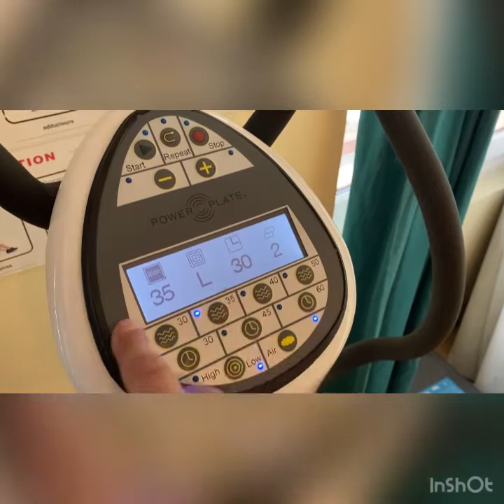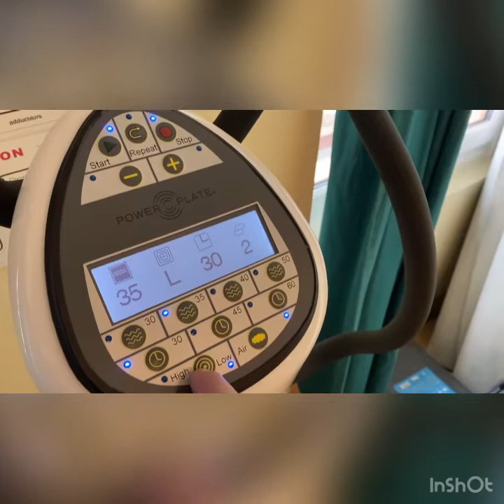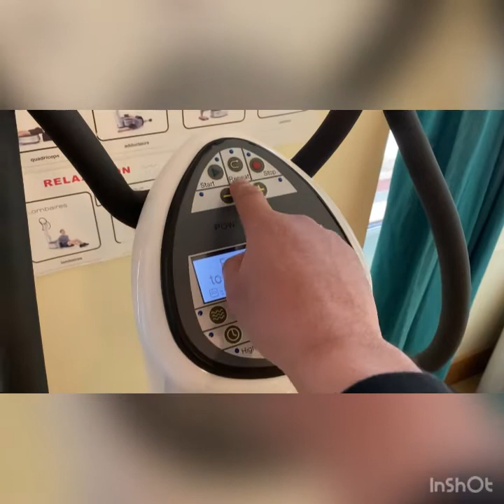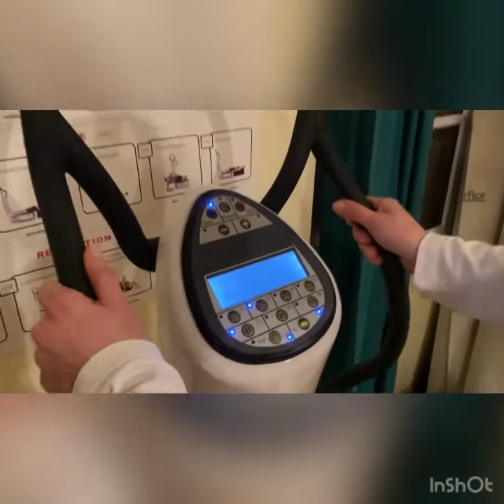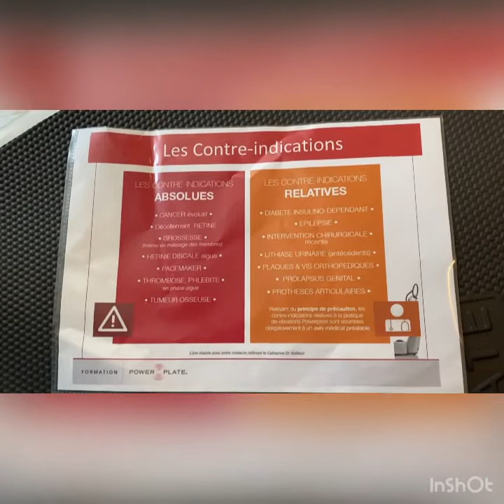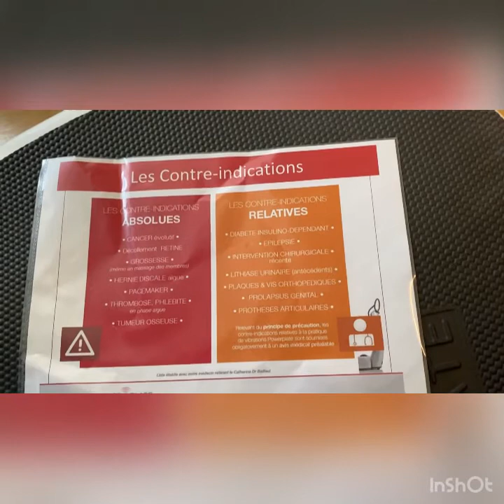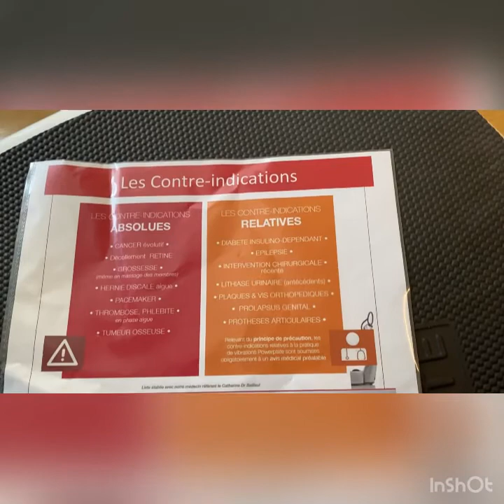Power plate : 4 exercices pour les jambes et conseils de réglage de la plate-forme vibrante￼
Un outil "remise en forme" par la vibration ou accélération !!!
Qu’est ce qu’une vibration ?
Mouvement de va-et-vient  autour d’une position moyenne  à une fréquence élevée.
Combinaison de fréquence & d’amplitude.
Fréquence : nombre de fois où le mouvement se répète dans le temps; exprimé en Hertz (Hz). Exemple: 30 Hz = 30 vibrations par seconde.
Amplitude : distance que parcourt la vibration entre son point haut et son point bas.
Le mécanisme vibratoire se produit de façon harmonieuse dans trois directions  :
Vertical  (en-haut et en-bas)
Sagittal  (en avant et en arrière)
Frontal  (à gauche et à droite)
Le mouvement tri-dimensionnel stimule le système neurologique et les propriocepteurs favorisant ainsi un travail d’équilibre et de force.
La Power Plate crée ainsi un environnement similaire à l’environnement dans lequel nous évoluons quotidiennement !!!
Facteur G (accélération) : combinaison de la fréquence et de l’amplitude.

Younesse JAOUAB - Entraîneur
DES JEPS Athlétisme spécialiste 1/2 fond - fond - hors stade
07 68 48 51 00